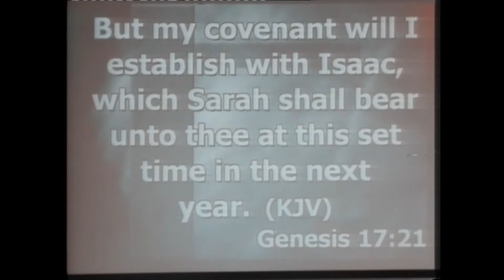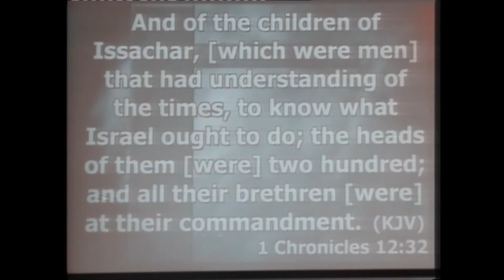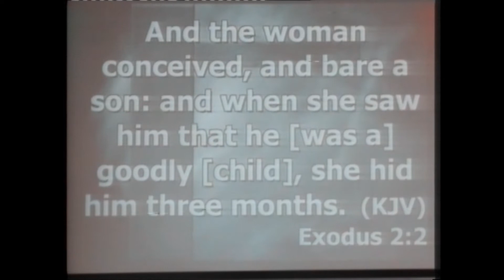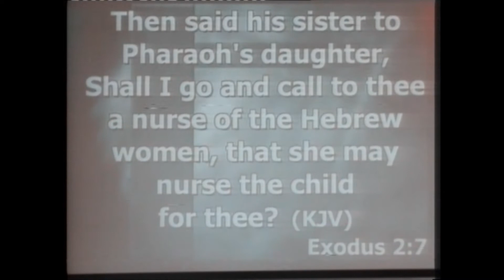Bishop Akintayo Sam -Jolly - Seizing Your Karios Moment (Part 2)